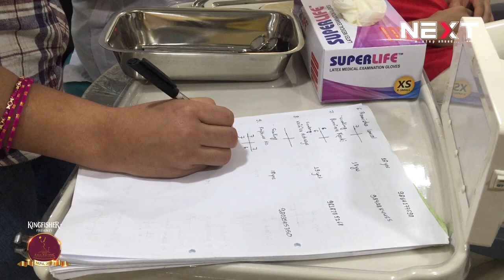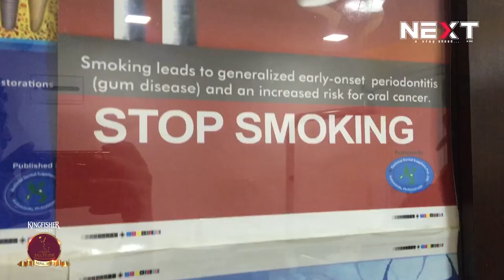MAPI NEPAL 2019 Finalists Dental Oral Check up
"MISS ASIA PACIFIC INTERNATIONAL NEPAL 2019" Finalists Dental Oral Check up at Smile Extenders. Special thanks to Dr.Surya Thapa.

MISS ASIA PACIFIC INTERNATIONAL NEPAL 2019
Presented By : Kingfisher Nepal
Educational Partner : Aspire Career Education Consultancy
Official Dress Designers : IEC School of Art & Fashion
Make Over Partners: Stage Line & Lisap Milano
Official Print Partner : The Himalayan Times
Official Photography: WeeDing (Creative D. Studio)
Creative Partner: Next Media Pvt. Ltd